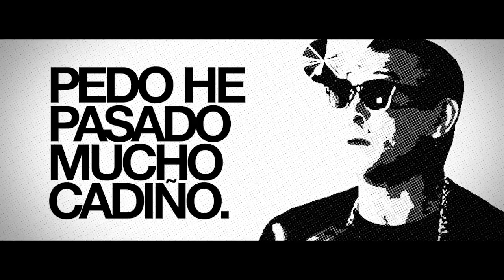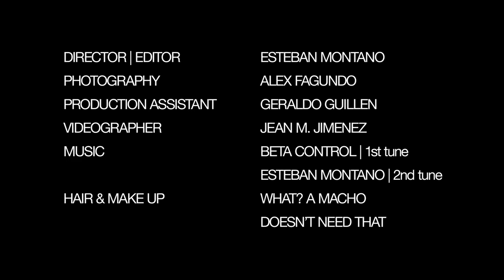IT'S MACHO TIME! PROMO FOR NEW 2012 T-SHIRT COLLECTION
The always controversial and former boxing champion Hector "Macho" Camacho launches a badass collection of t-shirts at surropa.com. NOW WITH SUBTITLES SO YOU CAN UNDERSTAND HIM! ) El siempre controversial y divertido personaje de Hector "Macho" Camacho lanza una linea nueva de camisetas en surropa.com